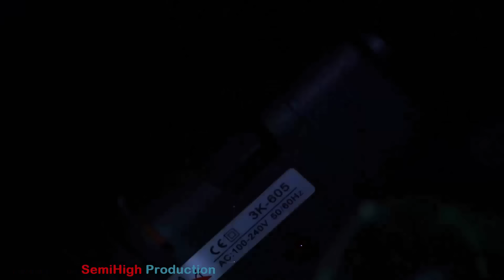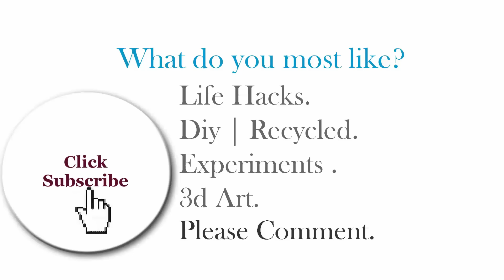2 recycled Ideas You Must Try - Best Out of Waste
2 recycled Ideas You Must Try. - Best Out of Waste.
2 Ideas with Plastic Bottles. / recycling crafts.

Fast Tutorial :
How to make flash light at home.

Think You Need -
Ice Cream Sticks.
Plastic bottle .
Electric switch.
LED Bulb.
Aluminium Foil.

Tools :
1.Hot Glue.
2.Scissor.
3.Anti cutter

2nd tutorial :
How to make Unique table lamp with recycled plastic bottle .

Things You Need. :
1.Plastic bottle .
2.LED Bulb.
3.color paper.

Video equipment.-
CANON ESO 700D Digital Camera.
Camtasia 9.
LED Light : Lowel Blender .

Some helpfiles

Science Experiments -

Stay with us for more science experiments , life hacks tricks compilation, paper craft origami and funny video .

*** Again Thnx ***

*** Note : Don't try to copy this video for upload u'r Channel .

*** semihigh production ** semi high production ***